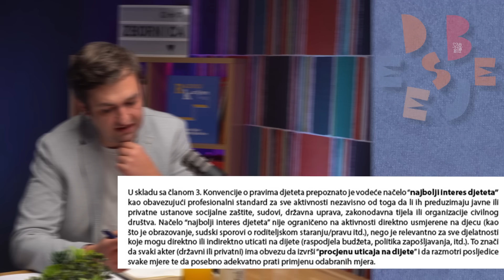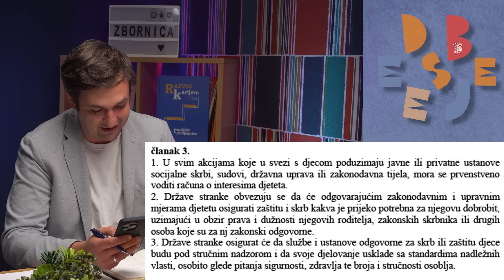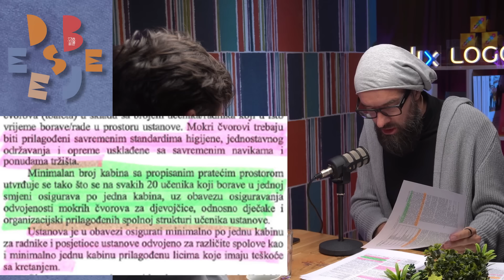Vojni rok, militarizacija djetinjstva, štrajk, standardi i normativi | Besjede o obrazovanju |S5EP9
U ovoj epizodi Besjeda nema gosta, voditelji govore o aktuelnim obrazovnim temama – militarizaciji djetinjstva, javnim verbalnim sukobima, nasilja u kojem djeca odrastaju u BiH, kako se prema tome odnosi škola; o štrajku upozorenja u osnovnim školama Kantona Sarajevo, dokumentu Pedagoški standardi i normativi koji su povod štrajka – zašto Vlada Kantona Sarajevo treba povući dokument, kako je SAFER postao dio standarda i normativa; koliko dronova treba nabaviti u školama KS, ako je predviđeno da svaki kabinet informatike ima 3 i šta će djeci uopće dronovi u učionici; koliko škola će biti potrebno zatvoriti ako ne budu mogli ispuniti predviđeni standard da na 20 đaka u jednoj smjeni ide jedna wc kabina i zašto su nastavnici s pravom zabrinuti na novi prijedlog 40-satne radne sedmice koja ostavlja mnogo prostora direktoricama i direktorima škola za manipulaciju.

U podcastu se govori i generalno o obrazovnoj politici Vlade Kantona Sarajevo koja ne zna u kom pravcu vodi reformu, koja ulaže u sve segmente obrazovanja, osim u nastavnike – Vlada kojoj je važnije dati 8 miliona za stare nekorisne udžbenike, nego uložiti u sistem kontinuiranog profesionalnog razvoja nastavnika te kako zaista resorna ministrica treba čitati Konvenciju o pravima djeteta.

Iako voditelji ponegdje u ovoj epizodi oštro komentiraju pojedine, često nerazumne i nelogične poteze vlasti, idalje traže da se u obrazovne reforme uključi demokratsko zajedničko odlučivanje – razgovori i traženje zajedničkih vrijednosti; odnosno – koliko je zaista važna vrijednost obrazovanja!